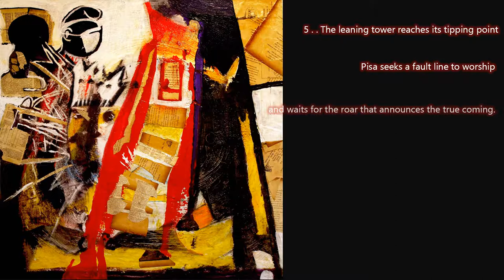Tower Collaboration - Painting & Poetry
Painting by Artist Jeffrey Lipsky inspired prose by Poet Heather Joyce Ferguson